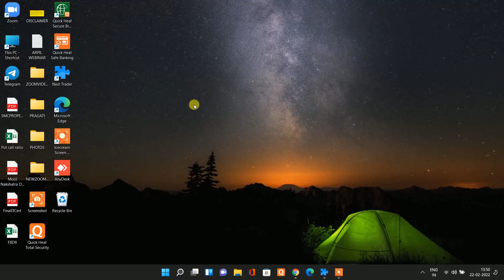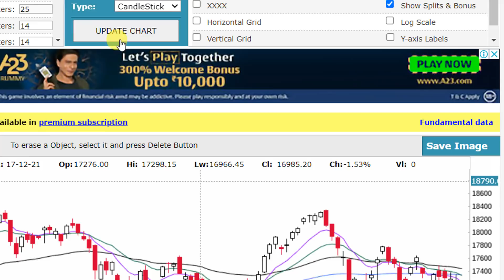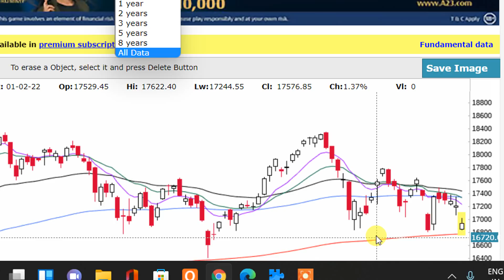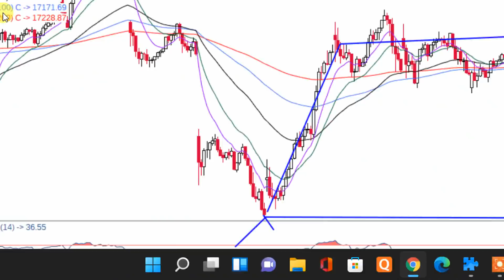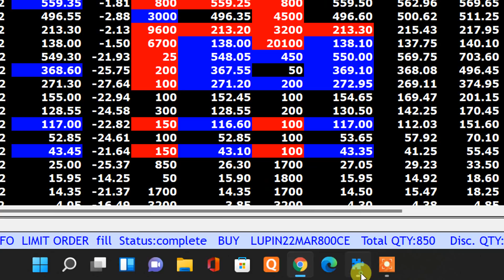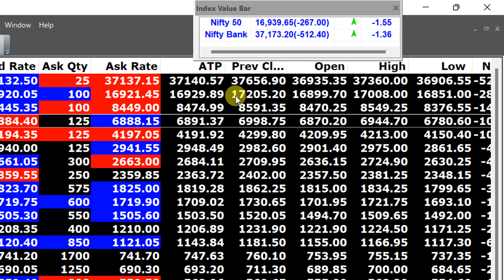MKT VERY IMPORTANT UPDATE AT 1 50 PM AFTERNOON